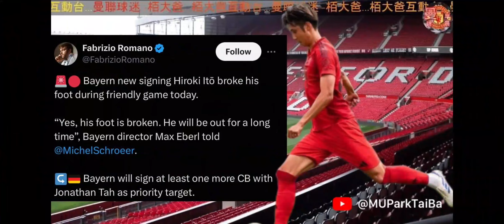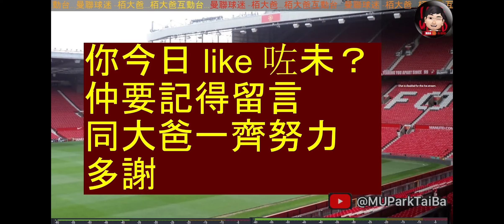曼聯 今個轉會窗第三簽 最大機會竟然係佢 | 連達洛夫 不能踢的原因 | 哥利亞 會否是文奴的翻版 | 曼聯球迷 - 栢大爸 | Mazraoui ; Lindelöf ; Collyer